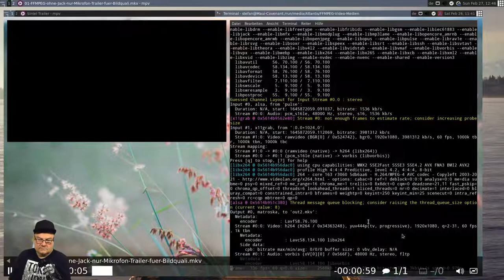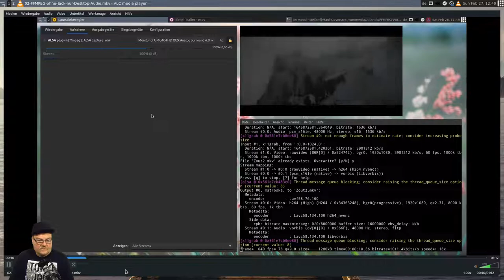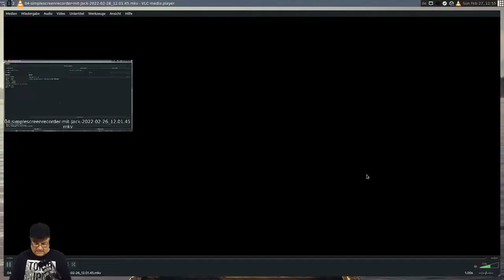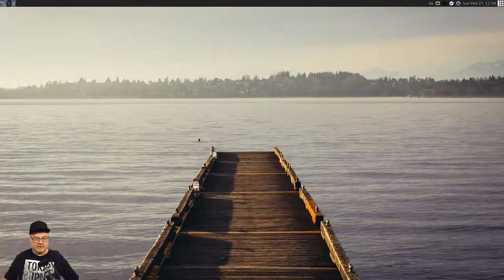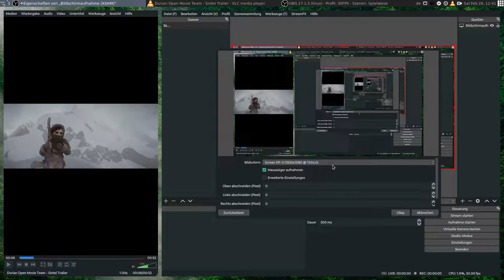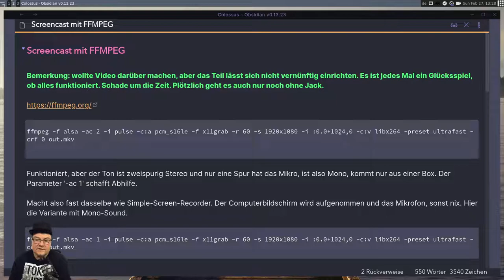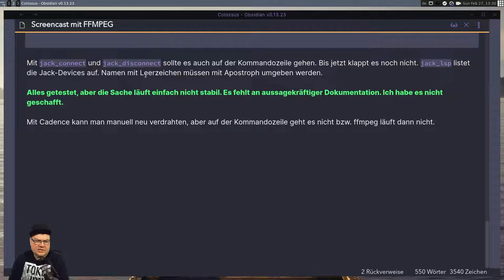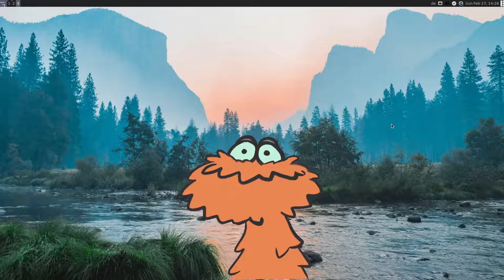Screencast ohne OBS unter Linux - geht das wirklich?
Dieses Video beschreibt den mutigen Versuch, einen Screencast ohne Facecam, also ein Video nur vom Bildschirm mit Mikrofon-Audio und Computer-Audio aufzunehmen. Ich vergleiche drei Verfahren miteinander: 1.) FFMPEG nur auf der Kommandozeile ohne Jack, 2.) SimpleScreenRecorder, (Gui mit FFMPEG, mit Jack), 3.) OBS mit den Standard-Bordmitteln mit Jack.

Wenn du OBS durch andere Programme ersetzen möchtest, dann schau dir unbedingt dieses Video an.